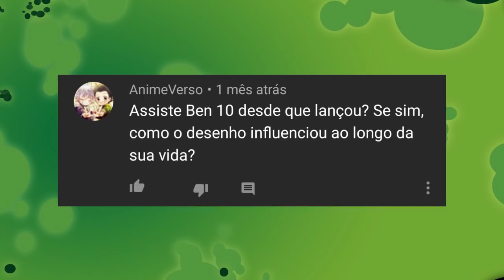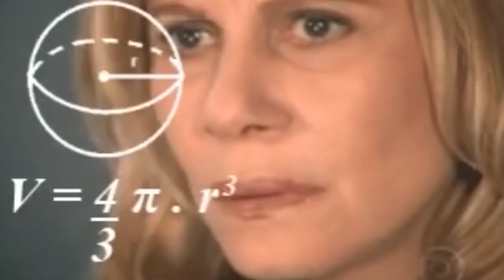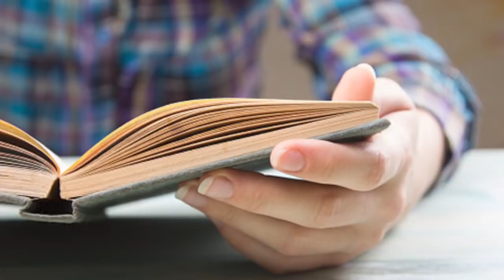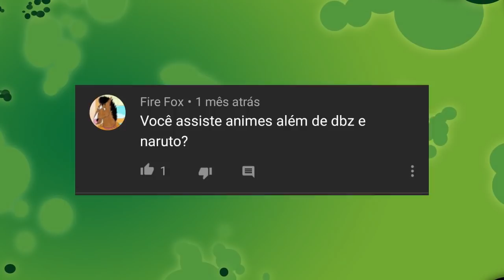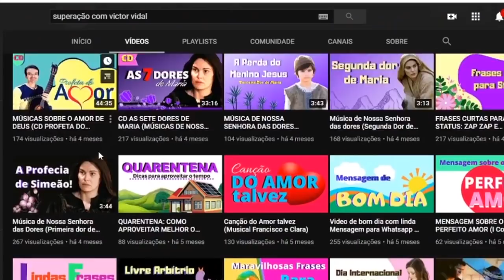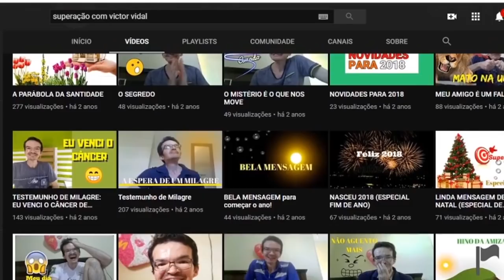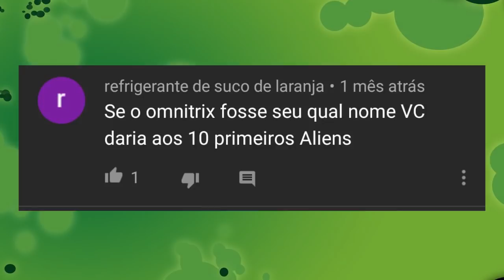EU ASSISTO OUTRAS COISAS ALÉM DE BEN 10!!!